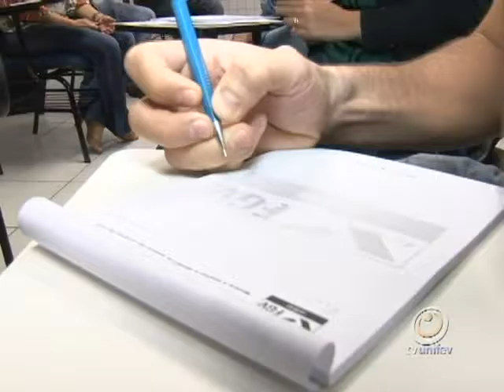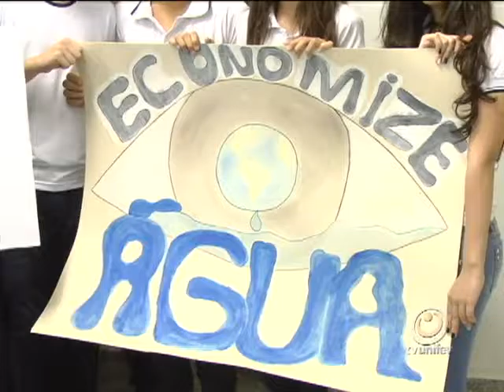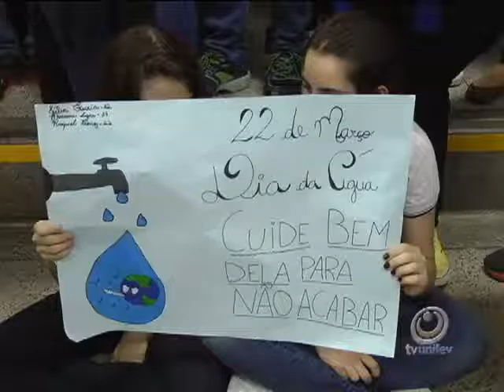TVU Jornal 2ª edição do dia 22/03 - terça - feira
Confira as notícia do TVU Jornal 2ª edição do dia 22/03 - terça - feira